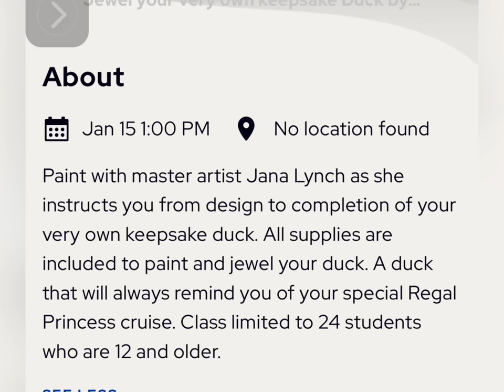Duck Painting on the Regal Princess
On the Regal Princess March 3 and Nov 3 2024 - Paint with master artist Jana Lynch as she instructs you from design to completion of your very own keepsake duck. All supplies are included to paint and jewel your duck. A duck that will always remind you of your special Regal Princess cruise. Class limited to 24 students who are 12 and older.